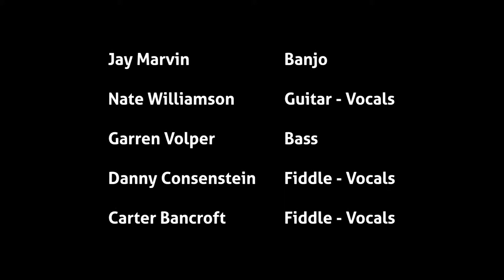The Girl I Love - Big Chimney Barn Dance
Traditional Old Time music from Alaska

Nate Williamson - guitar/vox
Garren Volper - bass
Jay Marvin - banjo
Danny Consenstein - fiddle/vox
Carter Bancroft - fiddle/vox